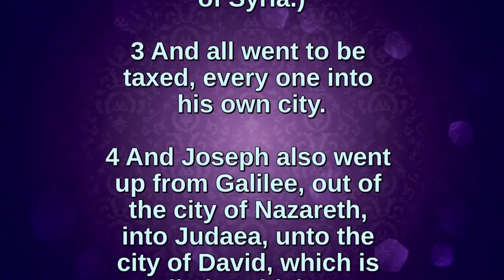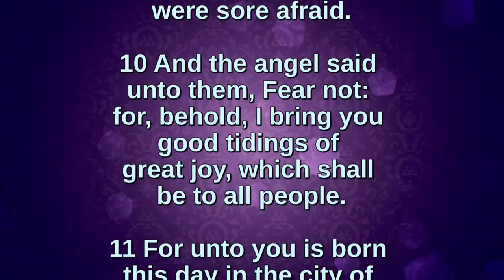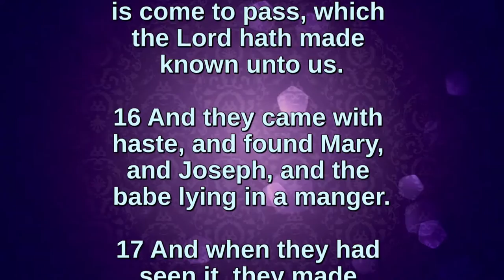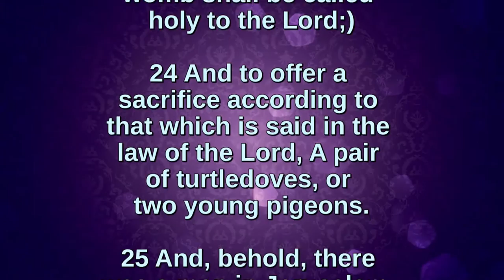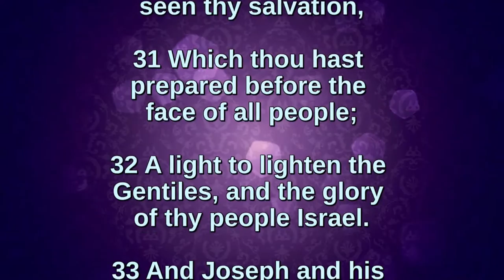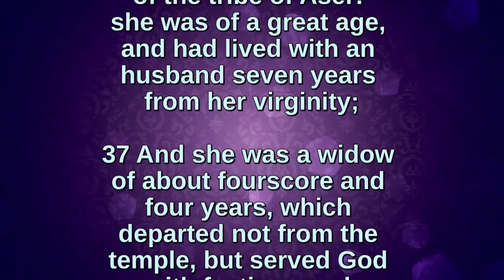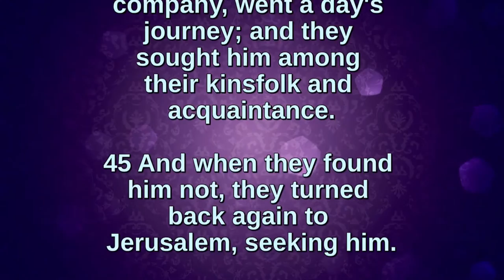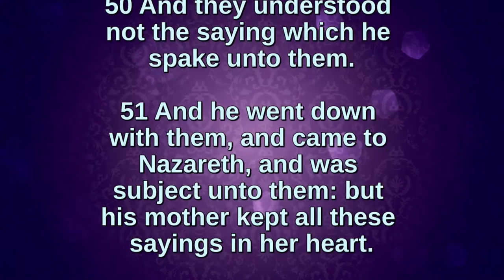Bible Readings and Hymns: Luke Chapter 2